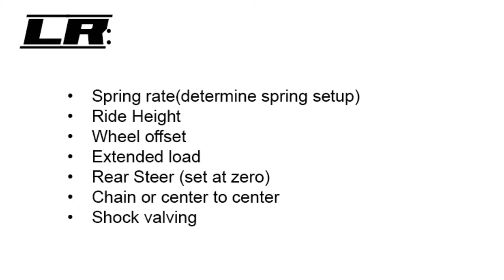Left Rear Setup and how it works.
Left rear setup: Watch all 4 videos on each corner as we cover the basic of how to make it work.
• Spring rate(determine spring setup)
• Ride Height
• Wheel offset
• Extended load : @ 7:20 to 7:41 I said that backwards: If load is over 250 pound you need to increase rear %. See video update.
• Rear Steer (set at zero)
• Chain or center to center
• Shock valving